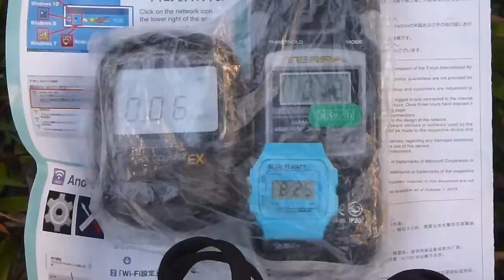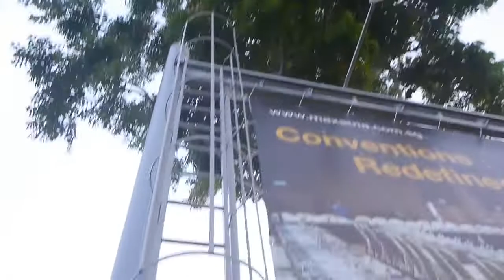Radiation measurement Singapore EXPO・シンガポールEXPOの放射線測定20160221